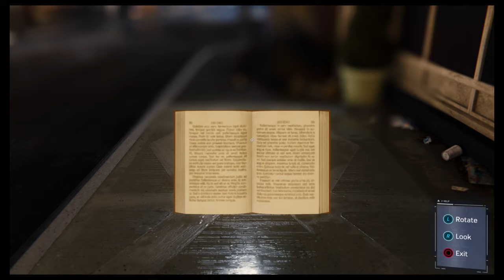The Heist - Part 3 [Marvel's Spider-Man]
Part 3 of The Heist is here for Marvel's Spider-Man on PS4. The Heist is Chapter 1 of The City That Never Sleeps DLC. In Today's episode, Spidey tries to track down Black Cat before she steals another USB Data Drive. What is on those things anyway? And Why is she stealing them? Oh and, did Black Cat say she had a son?!

Today's Game: Marvel's Spider-Man
Developed by: Insomniac
Published by: Sony

THIS VIDEO WAS NOT MADE FOR CHILDREN